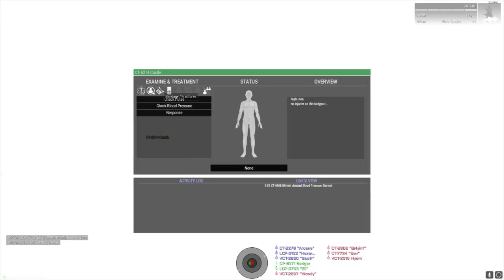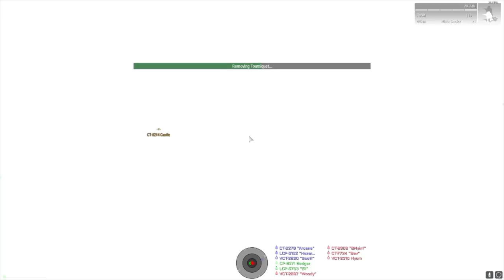212thAB FOTM Soviet/Afghan 2/1/19